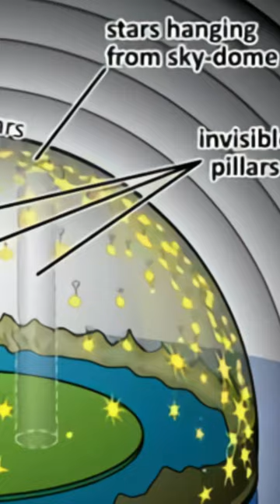Agar 7 din Main Zameen Asman banaye to Big Bang kyun?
[what is the punishment of apostasy In Islam],

Subtitles:
Not Yet